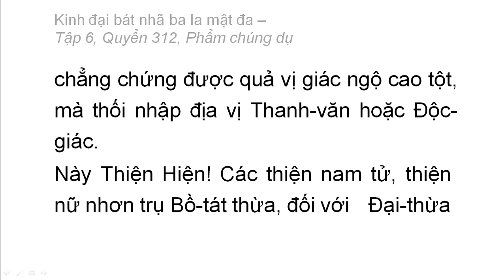Quyển 312: Kinh đại bát nhã ba la mật đa - Phẩm chúng dụ (rất hay) (312/600) (2)